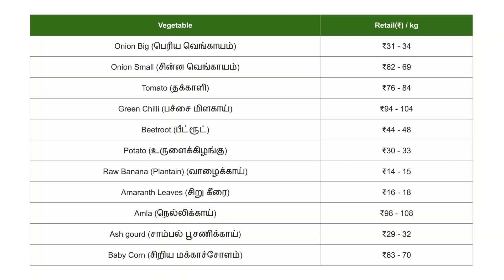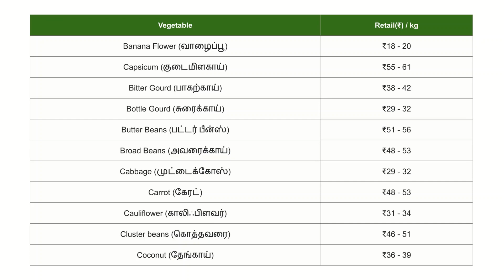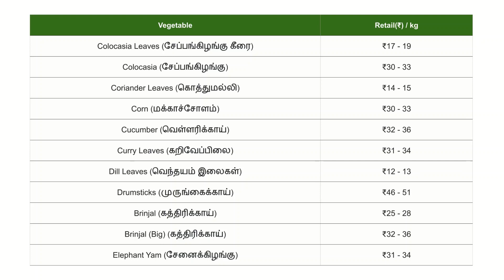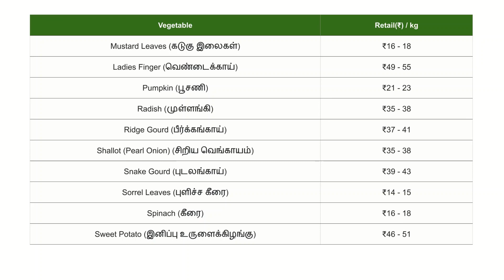Tamilnadu Market Vegetable Price List | 20-08-2023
Today vegetables price இன்று காய்கறி விலை?? today vegetable prices? vegetable rate today? vegetables price? vegetablemarkets vegetable vegetableprice vegetablerate vegetablepricetoday todayvegetableprice today_vegetable_rate_in_chennai koyambedumarketpricelisttoday ottanchatrammarkettodaypricetoday vegetable price in bangalore காய்கறிகள்உலவர் சந்தை, கேரட், தக்காளி, வெங்காயம், koyambedu market price list today, காய்கறி சந்தைகளின், சேலம் காய்கறி சந்தை, காய்கறி மார்க்கெட் நிலவரம், விலை பட்டியல், காய்கறிகள் விலை நிலவரம், காய்கறிகள் தற்போதைய விலை, காய்கறி அறுவடை, காய்கறி வியாபாரம்vegetables price list todayvegetables price list today in Bangalorevegetables price list today dindigul vegetables price list today maduraicoimbatore vegetable market rate todayamerican vegetable marketvegetable marketingottanchatram market today priceoddanchatram today market priceoddanchatram onion market price todaymettupalayam vegetable market rate todayhosur vegetable market price todaychennai vegetable market price todaykoyambedu market fruits ratekoyambedu market vegetable price listkoyambedu market price list todaytrichy vegetable market price todaybangalore vegetable market price listdubai vegetable market price listdubai vegetable market tamilvegetable market price todaymysore vegetable market price todayvegetable market rate todayerode vegetable market rate todaytomato priceonion price todayariyalur vegetable ratekarur vegetable ratenagappattinam vegetable rateperambalur vegetable ratepudukkottai vegetable ratethanjavur vegetable ratetiruchirappalli vegetable ratetiruvarur vegetable ratedharmapuri vegetable ratecoimbatore vegetable rateerode vegetable ratekrishnagiri vegetable ratenamakkal vegetable ratethe nilgiris vegetable ratesalem vegetable ratetiruppur vegetable ratedindigul vegetable ratekanyakumari vegetable ratemadurai vegetable rateramanathapuram vegetable ratethoothukudi vegetable ratetirunelveli vegetable ratevirudhunagar vegetable ratetenkasi vegetable ratechennai vegetable ratecuddalore vegetable ratekanchipuram vegetable ratechengalpattu bvegetable ratetiruvallur vegetable ratetiruvannamalai vegetable ratevellore vegetable rateviluppuram vegetable ratekallakurichi vegetable rateranipet vegetable ratethirupattur vegetable rateonion price todayottanchatram marketkoyambedu market price list todaydindigul onion market price todaytoday onion ratetomato rate todayoddanchatram vegetable market pricevegetable rate todayvegetable song in tamilkoyambedu marketonion price todaydindigul onion market price todayvegetables tamilvegetable price today#vegetablepricetoday vegetable market priceamerican vegetable markettoday tomato ratevegetables price list todayottanchatram market oddanchatram

காய்கறிகள்
vegetable marketing
tomato price
Nonveg
Mutton
Fish
Prawn
Pork
Beef
stores